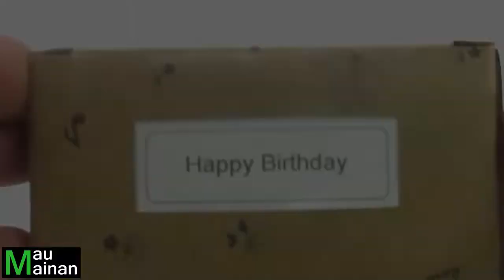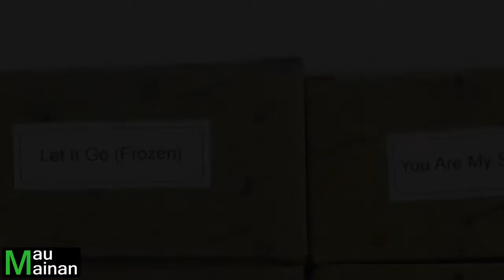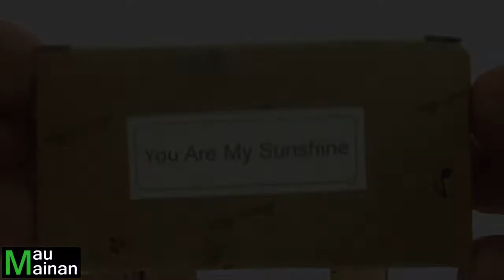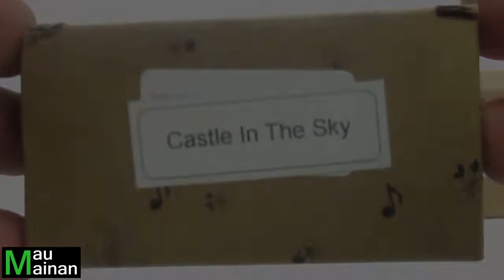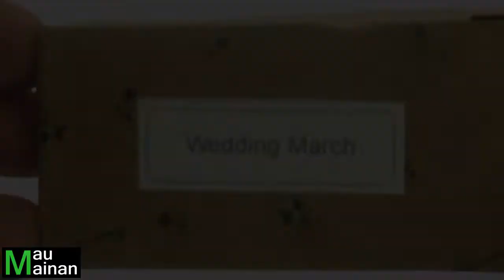Mainan Music Box Untuk Edukasi Dini dan Hadiah I Mau Mainan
Mainan music box merupakan salah satu mainan edukasi. Dengan memutar engkol pada kotak musik putar, maka akan menghasilkan musik sesuai dengan variasi yang ada. Variasi contoh music box yang ada diantaranya: music box happy birthday, music box frozen/ music box let it go, music box you are my sunshine, music box castle in the sky, music box wedding march. Kotak musik akrilik ini cocok digunakan sebagai hadiah atau mainan anak. Semoga video ini bermanfaat.

Terima Kasih.